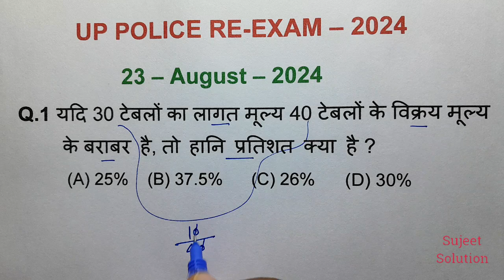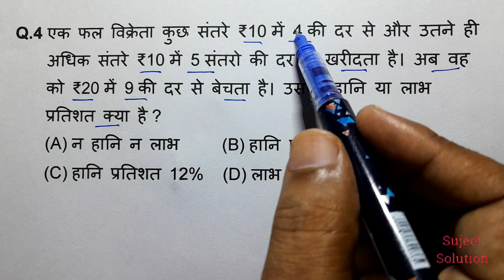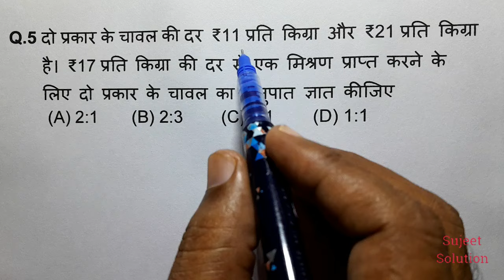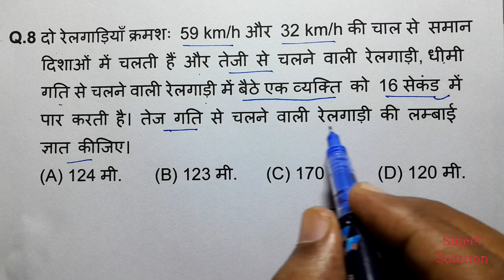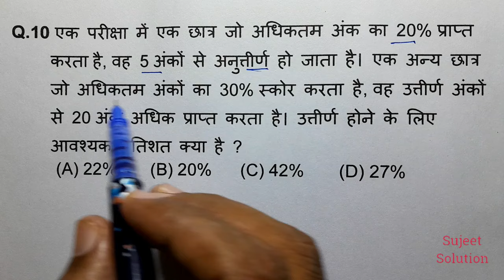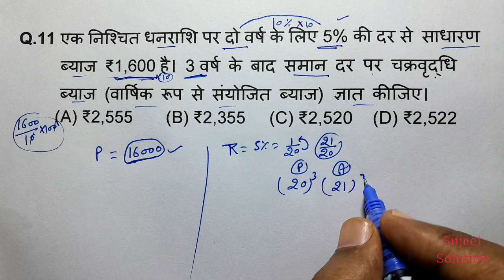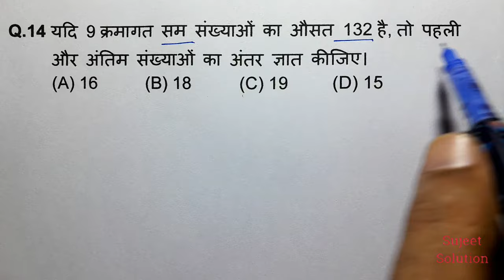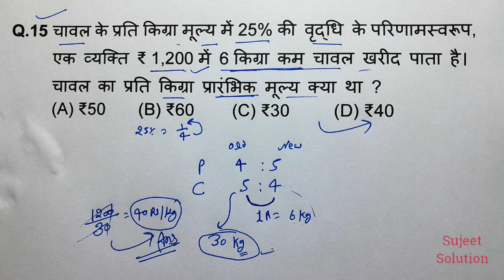UP Police Re-Exam | 23 August 1st Shift | Paper Analysis & Solution | By sujeet sir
Maths Special Class - 2024